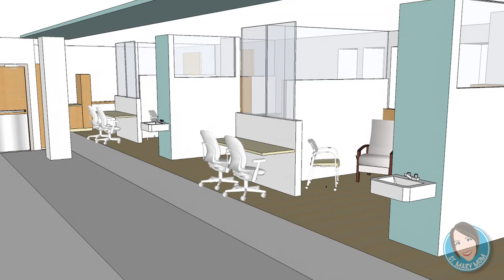Gala - The St. Mary Mom Discusses the Maternity Services at St. Mary Medical Center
Jen Posner from 102.9 WMGK interviews Dr. David DeFilippis, Obstetrics and Gynecology, about the enhancements in the Labor and Delivery Unit as well as improvements in the Neonatal Intensive Care Unit (NICU).  Jen also interviews Marie Schickler, Administrative director of nursing, about improvements in the Maternity unit and the Baby First practices.

To donate to the NICU/ Labor & Delivery expansion or for more information please visit our

St. Mary Medical CenterFoundation
1201 Langhorne-Newtown Road
Langhorne, PA, 19047